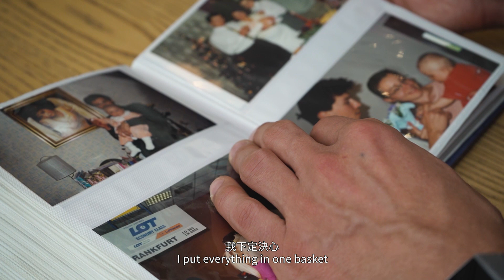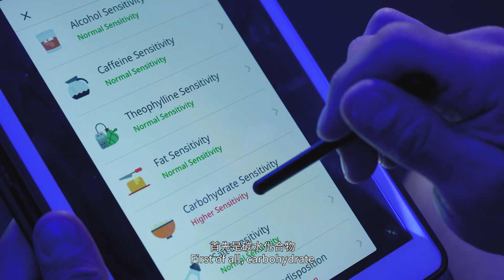How DNA Testing Helped Mack Achieve His Physical Breakthrough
Nobody is born with Mack's physique, not even Mack himself.
Most body-builders stepped on stage in their 20s; in Mack's case, he was 33.
How did grief get Mack into body-building, and how did the fitness maniac defy age and time to achieve his physical break-through?